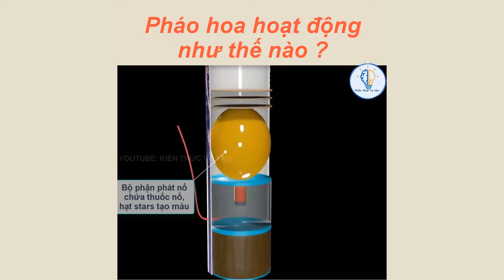Pháo hoa hoạt động như thế nào ?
Nội dung video bao gồm:
0:00 Pháo hoa hoạt động như thế nào ?
0:21 Vì sao nắp chai bia nào cũng có 21 răng cưa ?